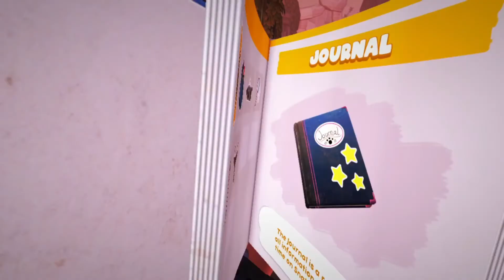Gotta Ketchup Eventually! | Bugsnax Ep 2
A lonely farmer makin' his way outside of town, whats his story?